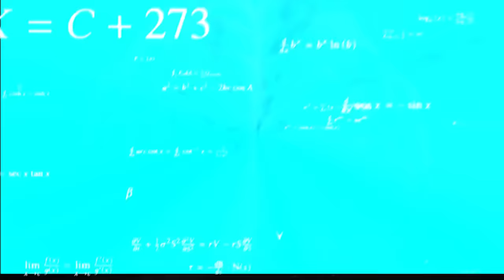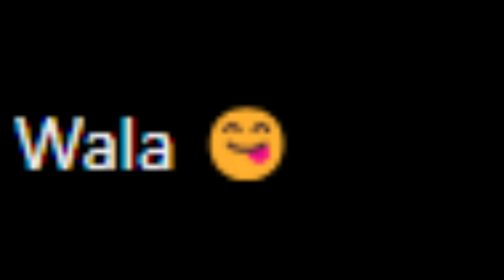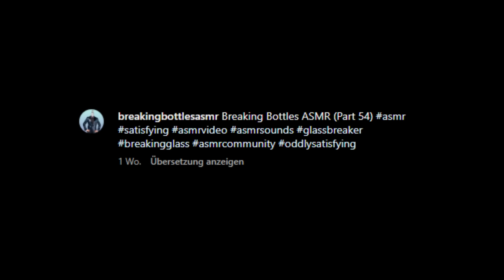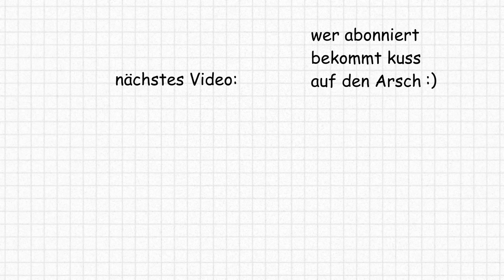Kleiner Junge Wird Getrollt Im Internet 💀